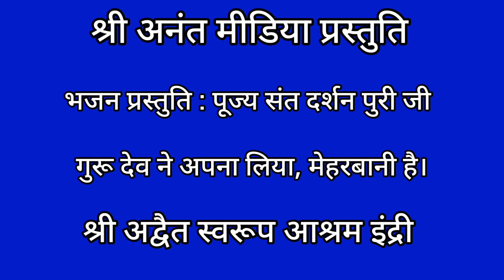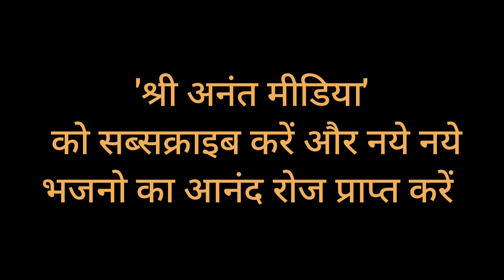गुरू देव को सदा समर्पित पूज्य संत दर्शन पुरी जी का बहुत प्यारा भावपूर्ण भजन | श्री अनंत मीडिया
A beautiful bhajan by Sant Darshan Puri Ji.
Guru dev ne apna liya ye unki meharbani hai.

Bhajano ki wikipedia Shri Anant Media

Beautiful bhajan
Sundar Bhajan
Trending bhajan
Super hit bhajan
Dance wale bhajan
Latest bhajans 2022
Super hit dance wale bhajan
Punjabi Bhajan
Naye bhajan
Meethe bhajan

Nangli wale ke bhajan
Nangli darbaar
Nangli ke diwane
Nangli wale baba ji
Nangli wale ki Aarti
Shri Guru Maharaj Ji ke bhajan
Latest Guru Mahima

Shri Anant Media
Shri Anant Media Presentation
Bhajno ka wikipedia shri anant media
Anant media
Anant media kurukshetra